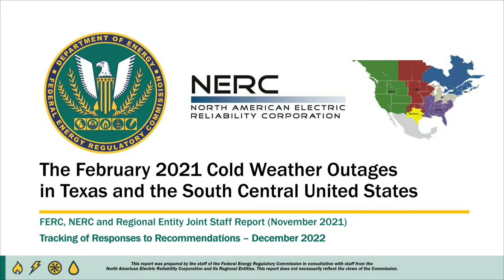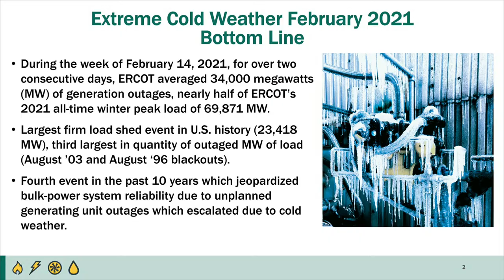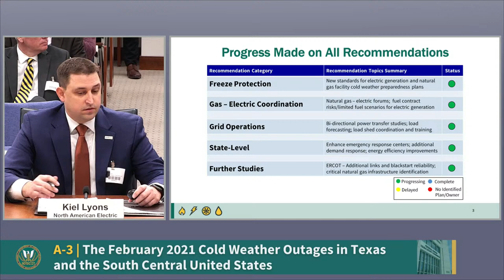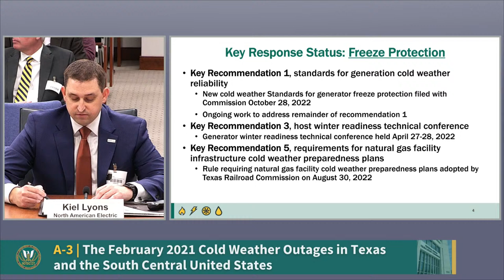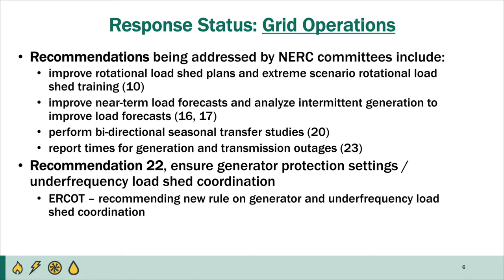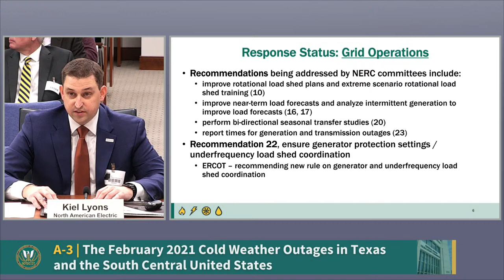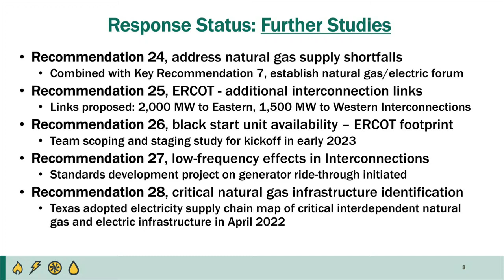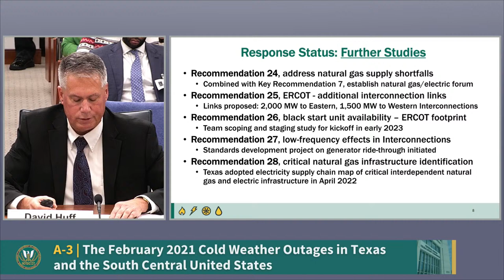FERC Commission Meeting | December 2022 Open Meeting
Federal Energy Regulatory Commission (FERC) Monthly Open Meeting.

1:11 Welcome & Opening Statements
45:14 Presentation 01: A-3 | The February 2021 Cold Weather Outages in Texas and the South Central United States
1:03:50 Presentation 02: E-1 | NOPR Regarding Applications for Permits to Site Interstate Electric Transmission Facilities
1:26:25 Presentation 03: E-27 | Order Directing Report from North American Electric Reliability Corporation
1:35:00 Chairman and Commissioner Remarks

FERC Commissioners:
- Richard Glick (Chairman)
- James Danly
- Allison Clements
- Mark C. Christie
- Willie L. Phillips

- Secretary, Office of the Secretary, Kimberly Bose

Broadcast and produced by Robert Hix and Lavon Herald with Liona Enterprises.